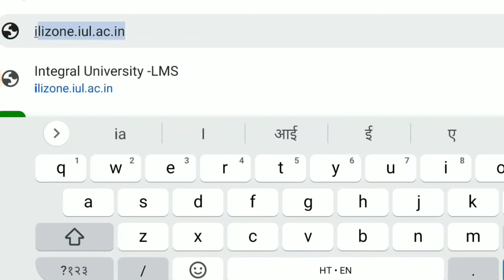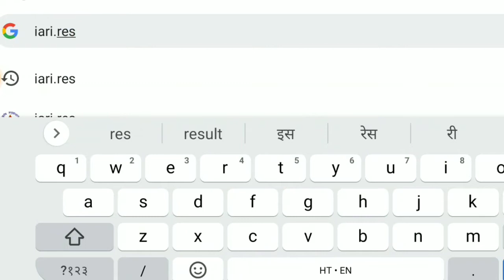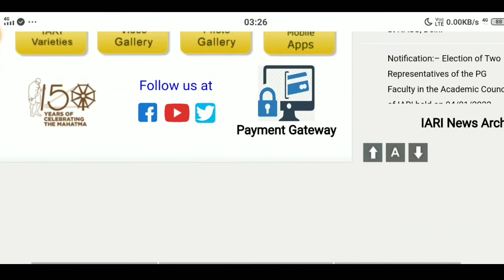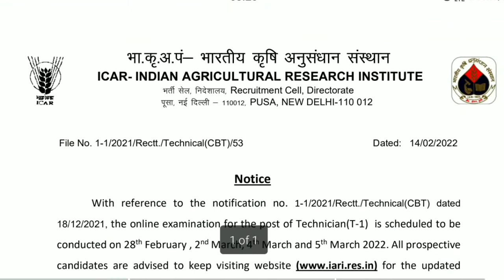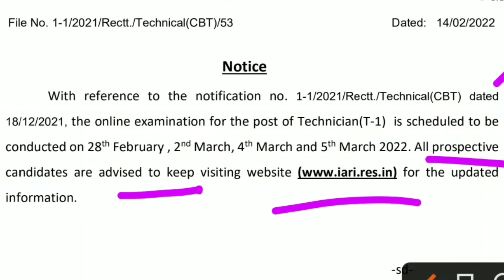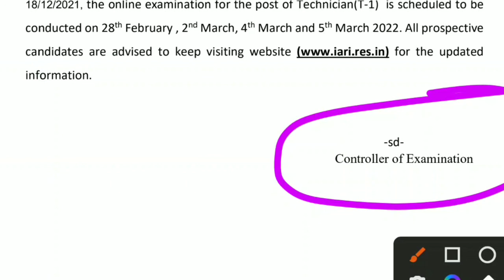iari technician exam date 2022/tecnician 1 exam date/iari technician ka exam kab tak hoga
Iari technician admit Card link

JION US ON WHAT'S APP GROUP

1.24*7 FULL TIME CONTACT
2.DAILY MOCK TEST SERIES
3.DAILY PDF IN WHAT'S APP GROUP
4.10 PAID & 10 TEST SERIES FREE
5.DIRECT CONTACT ON PERSONAL NUMBER
6.MONTHLY MEETING
7.ONE TIME PAYMENT
8.NON REFUNDABLE FEES
9.PREVIOUS YEAR PAPER
10.LATEST AGRICULTURE VACCANCY JUST NOTIFY
11.KEEP CALM WITH ME.